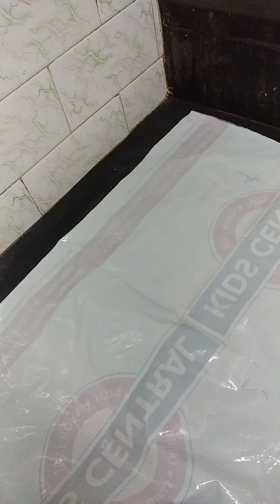kobbari burelu, కోబరి బూరెలు, first time chesevalaki koda chala baaga vastayi